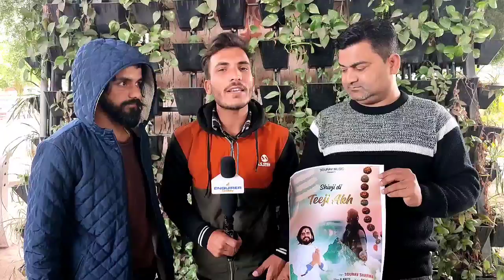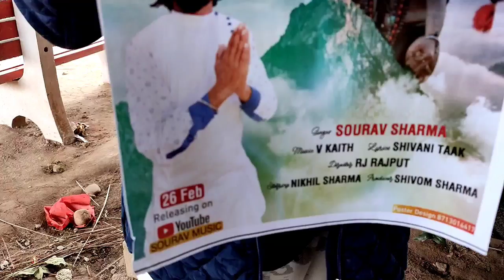Famous Singer Sourav Sharma From Shivkhori Released A New Bhaaajan "Shivji Di Teeji Aankh"